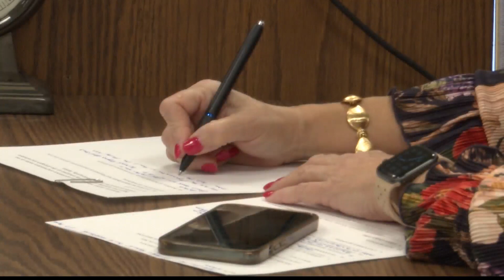Hancock County Commission meeting